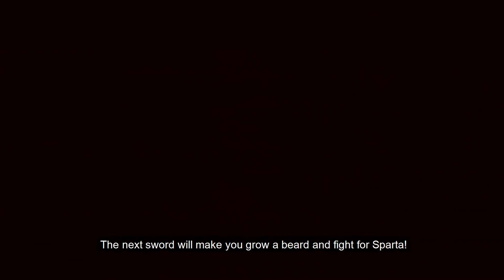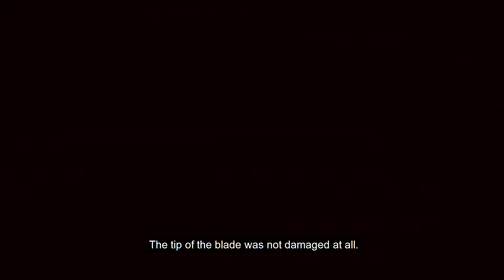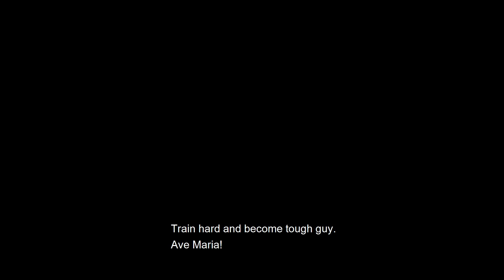Crash Test of Russian Training Sword + eng Subtitles